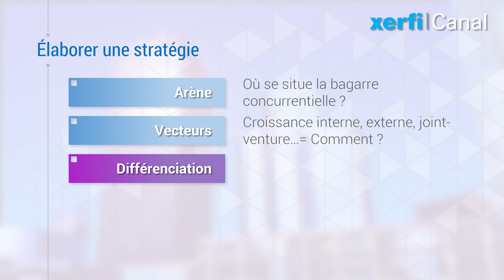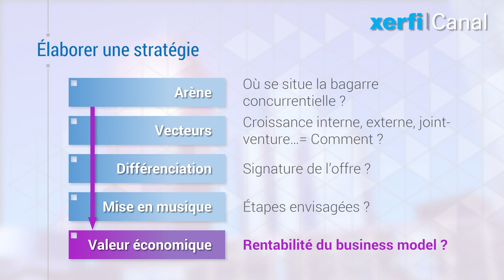Les 5 questions-clés pour élaborer une stratégie [Thomas Durand]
Dans un article utile aux praticiens, comme la recherche en management parvient à en produire de temps en temps, Hambrick et Frederickson proposent un cadre conceptuel pour élaborer la stratégie d’une organisation. [...]